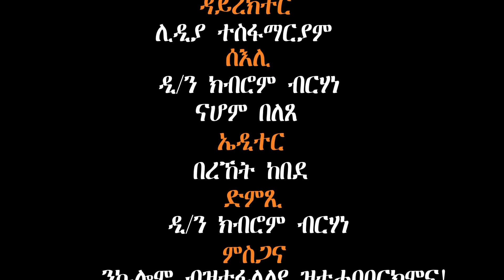Qelil Mexea(Simple Future) ዕላል ምስ ሜላ ኣተዓባብያ ቈልዑ ኣብ ስደት ዝጸሓፈ ኣቶ ተስፋምህረት ገብረመድህን(ተስፎም) Part 3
ኦቲዝምን (Autism) ኣተኣላልዩኡን.